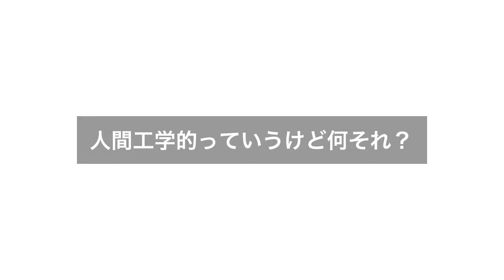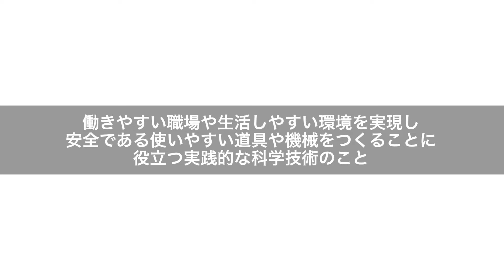【スニーカー紹介】かっこいいスペシャルコラボのニューバランスMR993を購入出来た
newbalance Aime Leon Doreを
抽選購入しました

ソールユニットが素晴らしいので
abzorbについて触れています